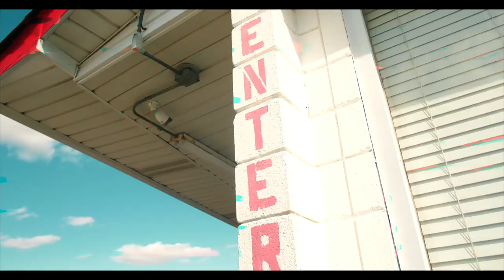SeddyMac - D÷vision (Official Music Video)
Produced By. Bleaux

Engineered By. Roberto Martinez

Directed By. Wesley Crutcher